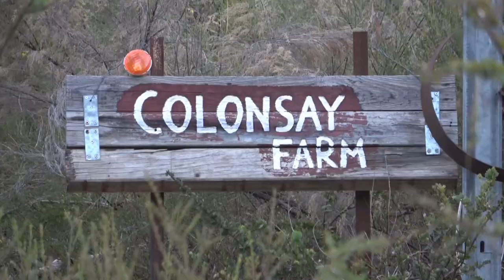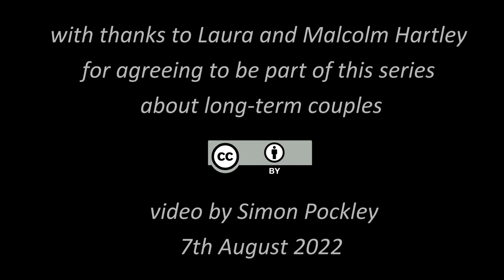Malcolm & Laura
Malcolm and Laura Hartley are the second couple in this series of 8 minute portraits of couples that have been together for many years. Part celebration, and part modern-day daguerreotype where people used to sit for their portraits for up to a minute. Each of these portraits reveals complex dimensions of people that I thought I knew well but there is always more...